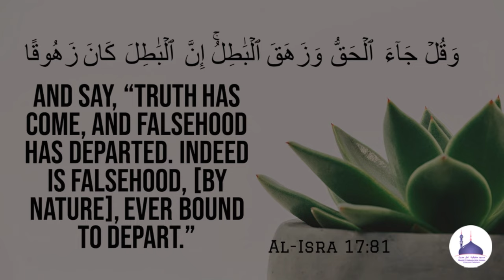Jumu'ah Khutbah : 05.05.2023 | زبان کی آفتیں | Zaban ki Aafatae ┇Shaykh Dr ANSARUDDIN Makki